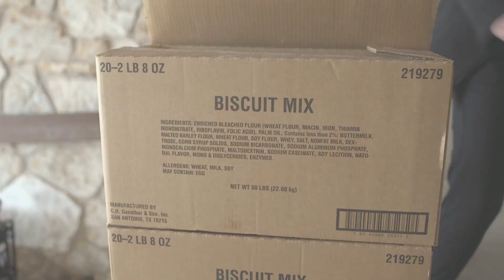Hope Box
Thanks to Rev. Avarilla Flemming and all of her Hope Box Committee members and volunteers who serve dozens of families in our community each month by providing food and basic hygiene supplies in partnership with the Regional Food Bank of Oklahoma.